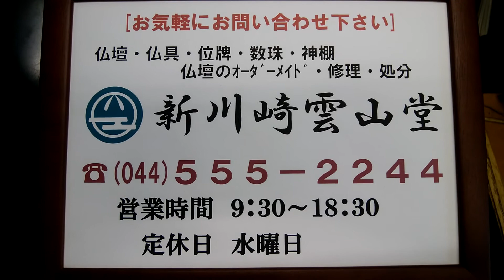川崎の仏壇店 お線香「特撰好文木」のご紹介。